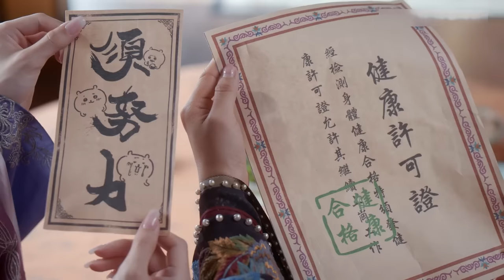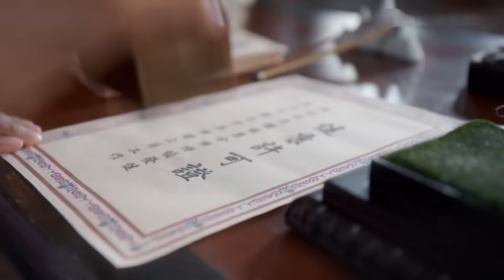【我叫刘金凤 The Legendary Life of Queen Lau】EP19|皇后在皇上選妃時當眾宣示主權，緊緊抱著皇上不放手 | 辣目洋子/李宏毅